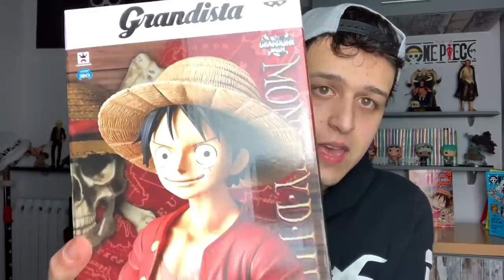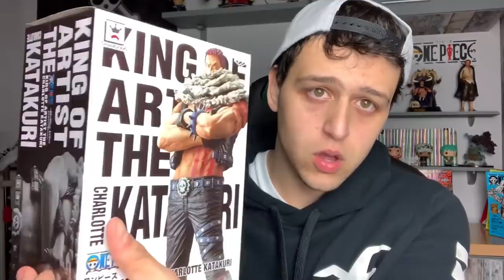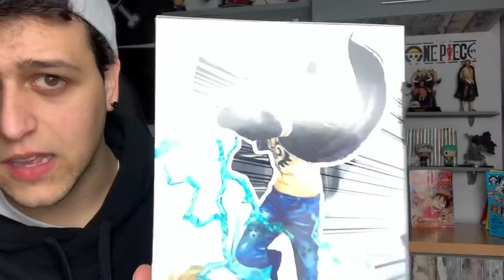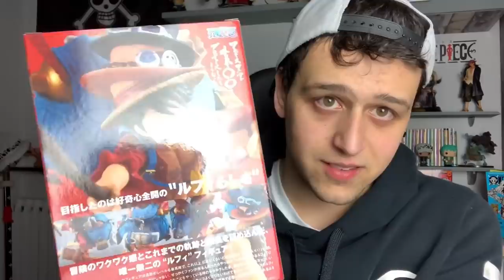ESPECIAL ONE PIECE 70.000 NAKAMAS - MEGASORTEO DE ONE PIECE (Sorteo cerrado)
*CONDICIONES DEL SORTEO:
- Estar suscritos a este canal
- Seguir a DBZFreaks en Instagram o Twitter.
- Comentar en este vídeo "Participo" + Una forma de contactar con vosotros